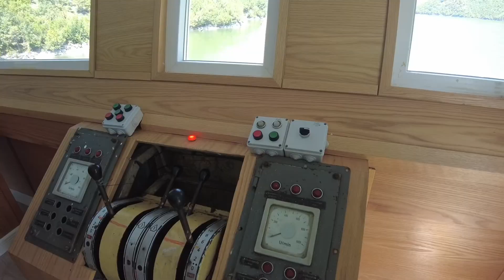HOW TO VISIT VALBONA FROM SHKODRA VIA SHIP? IS IT WORTH IT? HOW WAS THE SHIP EXPERIENCE IN ALBANIA?